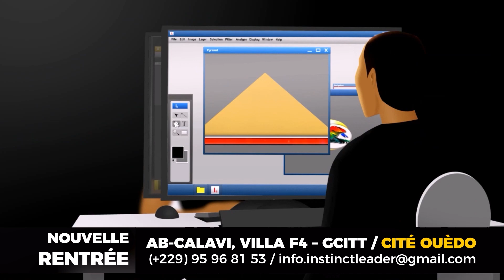CÉLÉBRATION DU NOUVEL AN CHINOIS 2024